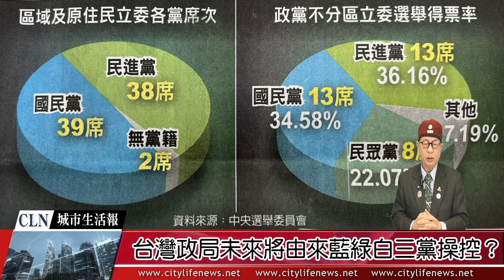台灣政局未來將由來藍綠白三黨操控？ 台灣進步黨主席林國華博士 CLN城市生活報 2024 01 18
文/台灣進步黨主席林國華博士

 2024年1月13日中華民國台澎金馬地區中央大選，總統副總統部分三黨對決結果由「民主進步黨」的賴清德搭配蕭美琴以不足六百萬票的558萬票當選，
「中國國民黨」的侯友宜搭配趙少康僅開出464萬，而「台灣民眾黨」的柯文哲搭配吳欣盈得票卻高達369萬票，可預見未來四年台灣政壇將由三黨分贓治理。
 國會113席的立法委員選舉中，區域立委「台灣民眾黨」全部【摃龜】，中國國民黨及民進黨各贏得36席，不分軒輊，而原是國民黨的苗栗無黨籍陳超明當選連任，算是國民黨的「加1」。原住民立委國民黨3席民進黨2席無黨的高金素梅也算是國民黨的「加1」。關鍵「不分區政黨票」中，民主進步黨領先中國國民黨但分配比為各贏得13席，值得一提的是「台灣民眾黨」獲得22％支持分配得到8席立委。由於藍綠兩大黨國會席次均未過半，「台灣民眾黨」的關鍵8票成為左右兩黨的關鍵力量，我個人可以預測台灣未來四年「台灣民眾黨」將會是投機取巧的最大『利益團體』。

弱勢總統的執政困境

台灣未來四年因為總統賴清德只有40％支持度，政策的推動勢必跟在野兩黨協商，否則寸步難行中華民國台灣，外受中美兩大國牽制，對內面對朝小野大，更是讓【行政院長】及內閣處處受到杯葛。台灣夾在中美兩國中，正考驗賴清德的「政治智慧」。民進黨八年來的「親美遠中」，若不調整為「親美友中」，恐怕台灣未來四年勢動盪不安的政局。

政黨補助金分配不公

我個人曾經是台灣小黨的領袖，觀察2024中央選局，總共有33個政黨推派參選立法委員席次，除了藍綠兩黨外沒有一位非藍非綠當選。另外有16個政黨提名超過10席區域立委，才能推出不分區立委。總共只有藍綠白當選不分區立委，未來四年藍綠白三黨都能取得政黨補助金，其中民進黨2.49億，國民黨2.38億「台灣民眾黨」每年可得1.52億元，
其餘參選小黨全無政黨補助款，未來四年仍是有錢揮灑的藍綠白三黨操弄政局。